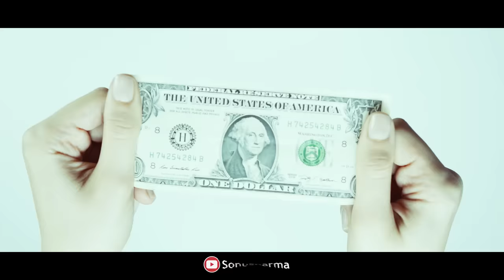विराट कोहली के संघर्ष की कहानी ! Sonu Sharma Best Motivational Video !